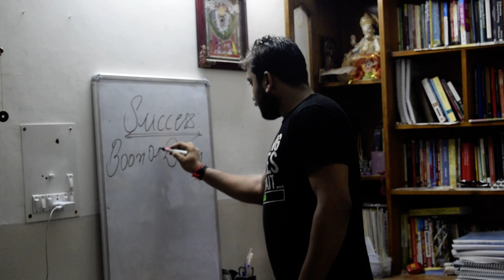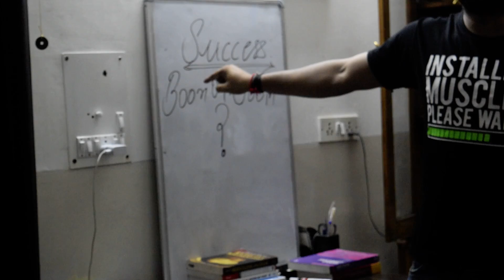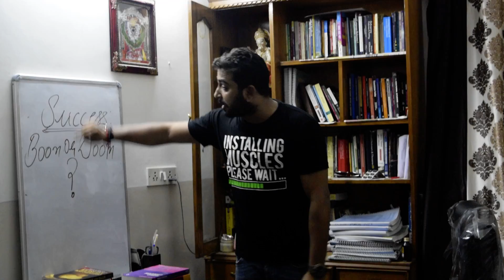MUST WATCH FOR NTA UGC NET / JRF EXAM ( ex faculty GTA) By VINEET PANDEY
this video exposes fake coachings and the rivals who have tried to ruin our image by hacking and other ways. WHAT IS SUCCESS AND HOW IT IS ACHIEVED IS THE THEME OF THIS VIDEO..

क्या UGC NET की परीक्षा में गड़बड़ होती है ? Irregularites in UGC NET ? RAVISH KI REPORT MUST WATCH